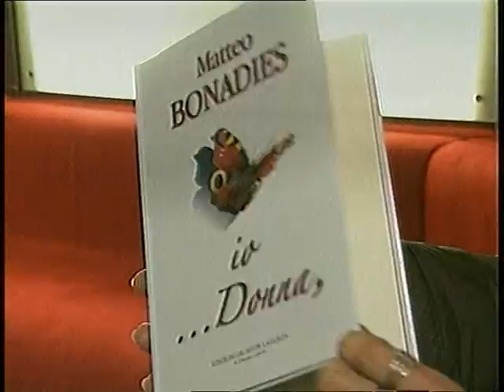Presentazione romanzo Bonadies (David Giampetruzzi)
Matteo Bonadies presenta all'Opera di Barletta (Puglia) il suo ultimo romanzo. Ospite d'eccezione Liliana de Curtis, figlia del grande Totò.